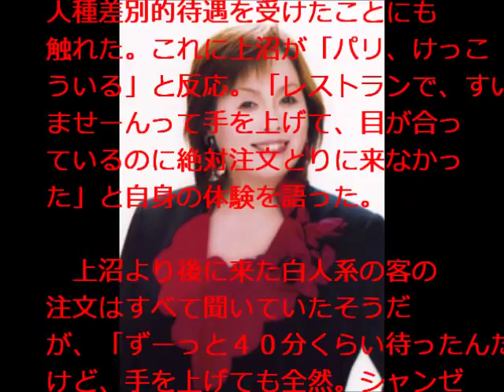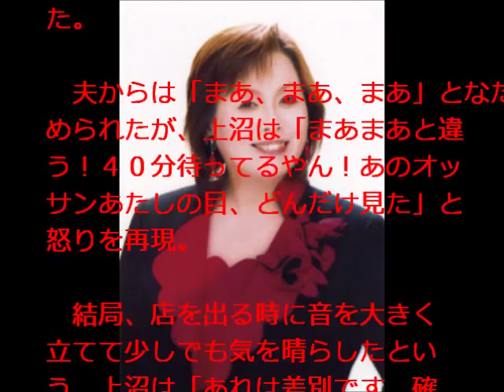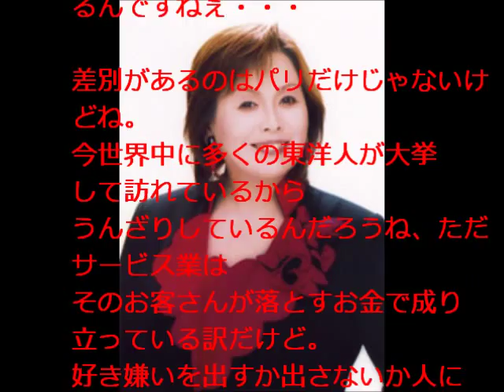上沼恵美子のこころ晴天やおしゃべりクッキングでも語るのかな？パリで受けた差別体験・・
YouTubeをご覧の方にお知らせ
新しいYoutubeの広告収入を得る方法

上沼恵美子のこころ晴天やおしゃべりクッキングでも
語るのかな？パリで受けた差別体験・・

お笑いタレントの上沼恵美子が５日、自身がＭＣを務める読売テレビのバラエティー番組「上沼・高田のクギズケ！」に出演し、フランス・パリを訪れた際、レストランで人種差別を受けたと明かした。